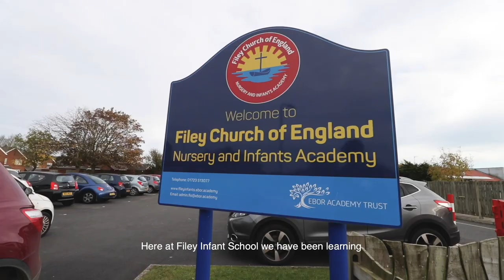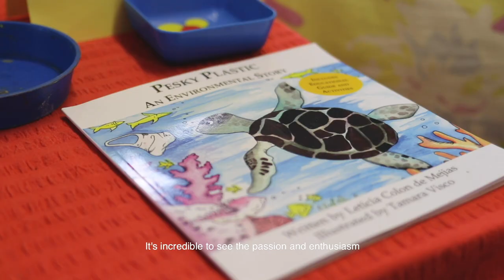Filey Infants against single use plastic